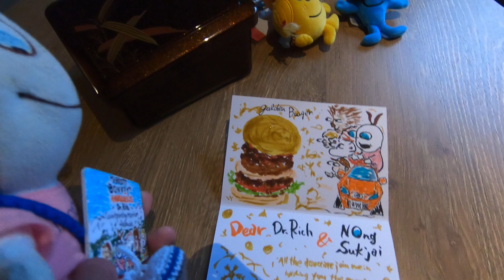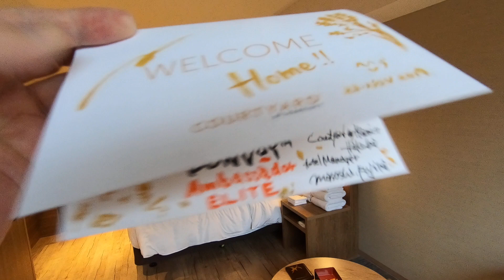コートヤードバイマリオット白馬 Courtyard by Marriott Hakuba プライベート温泉付きのスクチャイの部屋の紹介[20191123]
コートヤードバイマリオット白馬 Courtyard by Marriott Hakuba プライベート温泉付きのスクチャイの部屋の紹介
[20191123]

Courtyard by Marriott Hakuba